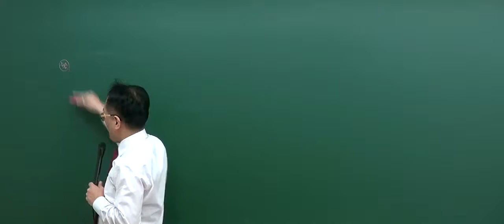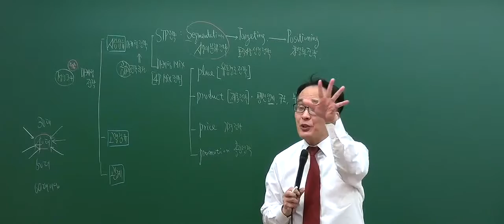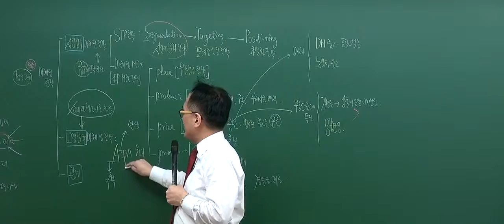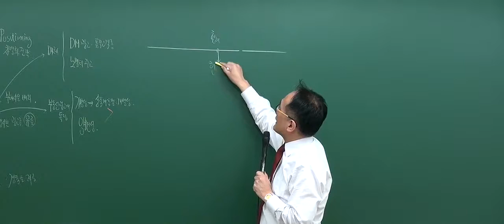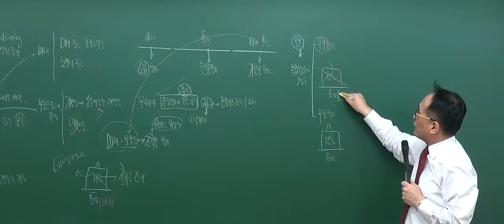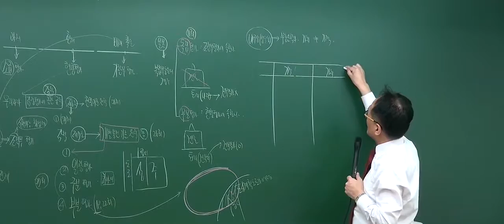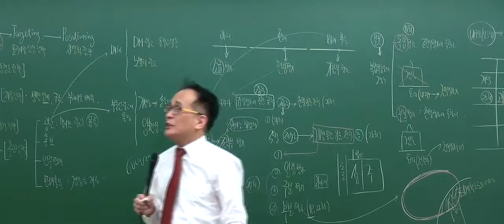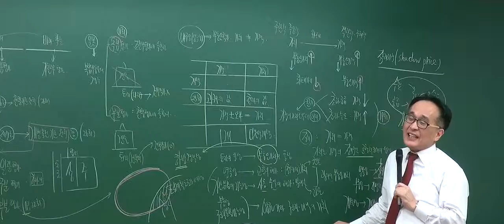[2017기본_7회2강] 공인중개사 강의_부동산학개론(한동균)_ 부동산마케팅